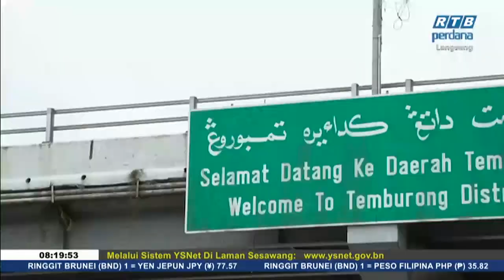Rampai Pagi 19 Oktober 2020 Segmen Daerah Temburong